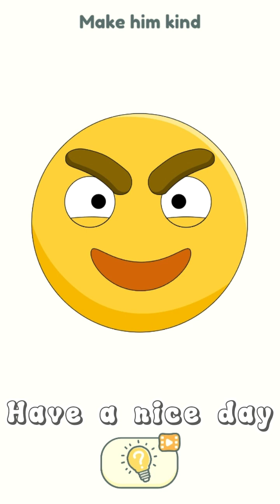Two cute pigs, lights and fireflies, and two bunnies. DOP 2